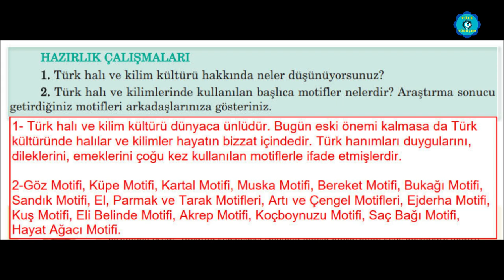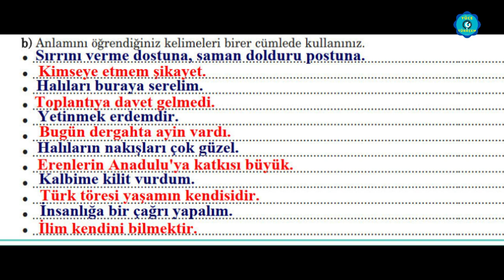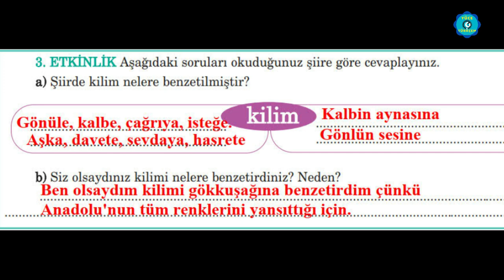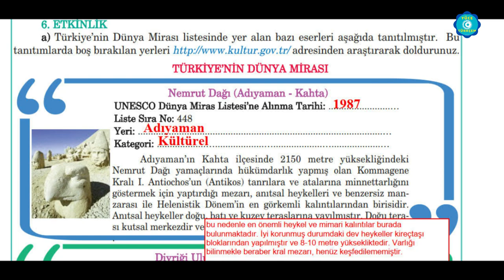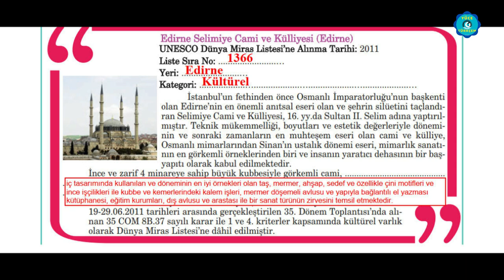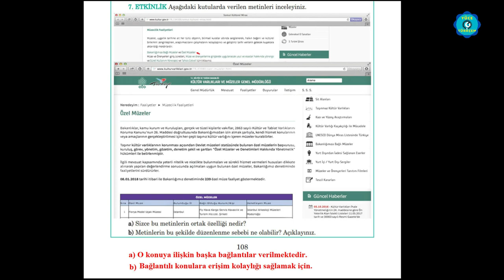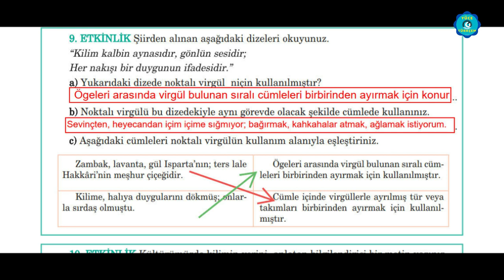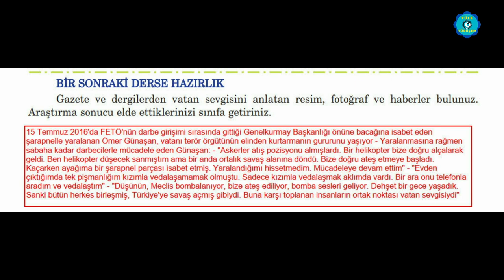KİLİM Metni Cevapları - 5.Sınıf Türkçe ders kitabı - Sayfa:104-105-106-107-108-109. (Anıttepe)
5.Sınıf Türkçe ders kitabı etkinlik cevapları, Kilim metninin cevapları, Türk halı ve kilim kültürü hakkında neler düşünüyorsunuz? Türk halı ve kilimlerinde kullanılan başlıca motifler nelerdir? Türkiye’nin Dünya Mirası listesinde yer alan bazı eserler, Nemrut Dağı (Adıyaman - Kahta),Divriği Ulu Cami ve Darüşşifası (Sivas),  Edirne Selimiye Cami ve Külliyesi (Edirne), Dünya Miras Listesi’ne alınan kültürel miraslarımız, “Anadolu’da kilim demek, özlemi, inancı, sevgiyi ilmik ilmik dokumak Yüce Türkçem
demektir.” sözünden yola çıkarak bir konuşma, Kültürümüzde kilimin yerini anlatan bilgilendirici bir metin, Gazete ve dergilerden vatan sevgisini anlatan resim, fotoğraf ve haberler.